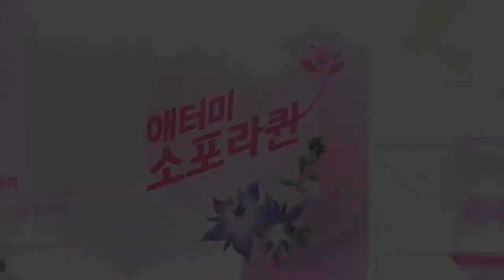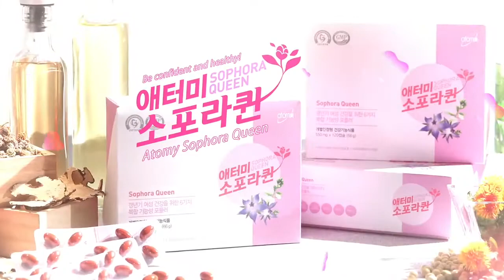atomy sophora queen for menopausal women official advertisement ad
merupakan Hadiah terbaik untuk Ibu 🎁

Dapat meningkatkan kesehatan tulang wanita menopause, meningkatkan aliran darah dan meningkatkan kolesterol darah.

Atomy Sophora Queen ditujukan  untuk :
1. Wanita menopause yang perlu dikelola karena pengurangan estrogen.
2. Wanita yang menginginkan menopause yang sehat.
3. Wanita yang menginginkan kesehatan tulang.
4. Berusaha mempertahankan wanita yang sehat.
5. Wanita yang menginginkan kehidupan pernik4ahan yang sehat, kehidupan sosial yang sehat.
6. Wanita yang ingin mengelola menopause lebih awal.
7. Wanita yang ingin memperbaiki masalah kolesterol dan aliran darah.

cara konsumsi:
1 softgel pagi hati setelah makan
1 softgel malam hari setelah makan

Note: tidak dapat dikonsumsi bagi yg Muslim

khasiat:
✔️menunda klimakterik/menapouse wanita* ✔️meningkatkan kesehatan tulang ✔️meningkatkan sirkulasi darah ✔️meningkatkan kolesterol darah yang mengandung vitamin D / E / K

*Gejala Masa Klimakterium
- berkeringat, kulit yang cepat kendur, sakit kepala, nyeri sendi, gelisah, wajah kemerahan, amnesia, palpitasi, kehilangan libido, dll.
Perubahan kepadatan mineral tulang: 30 tahun, 0,3% per tahun ~ penurunan 0,5% akan meningkatkan kecepatan menopause dengan faktor 10.

Atomy, Absolute Price, Absolute Quality, Absolute Service !

✅️Beli hanya di Applikasi Atomy resmi, dapatkan poin PV yang bisa anda ubah menjadi sumber penghasilan anda !

 Jika anda lupa ID password anda atau tidak memiliki akses untuk masuk